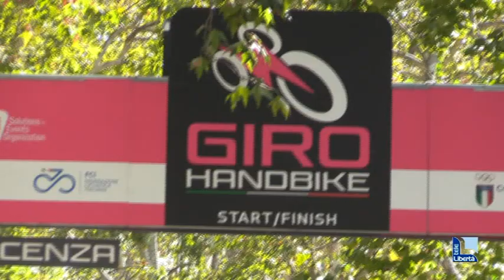Cavalli di Piacenza Expo torna sotto tiro. Il centrodestra attacca: «Inadempiente»